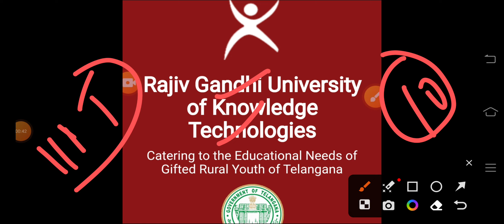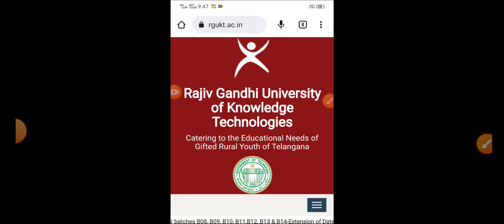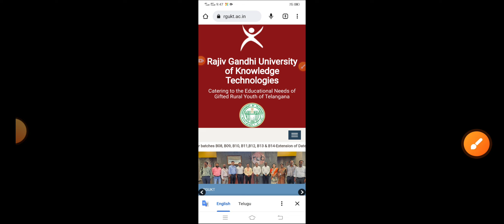Ts 10th Results Latest news | Good News | ts 10th results Live